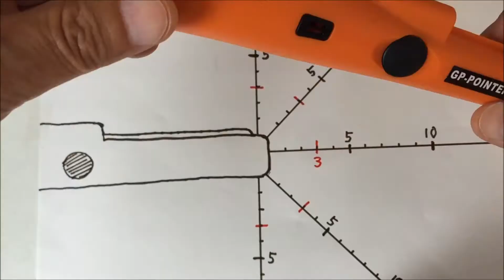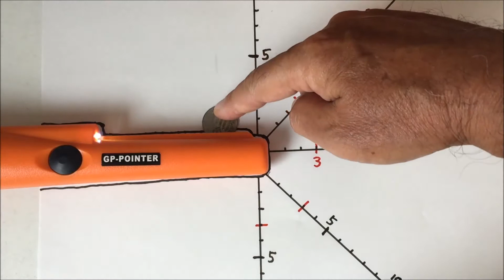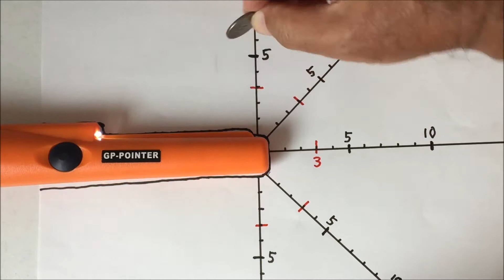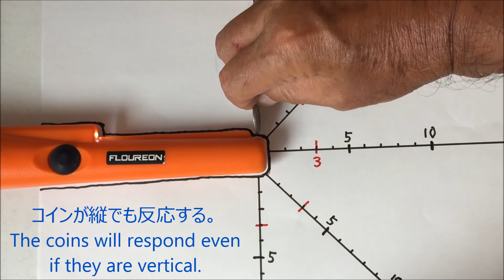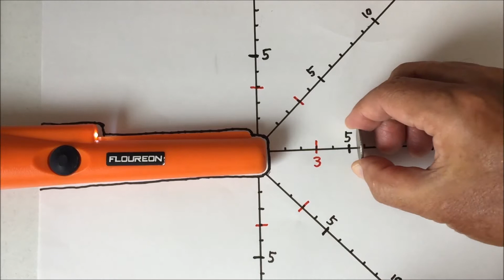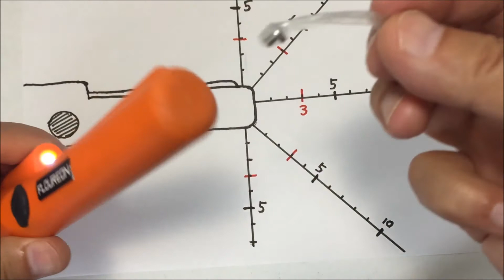Metal detector Comparison 金属探知機比較しました。全然違うよ！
みためは同じだけど性能は全然違いました。購入の参考にしてください。
It looks the same, but the performance is completely different. Please refer to it when purchasing.